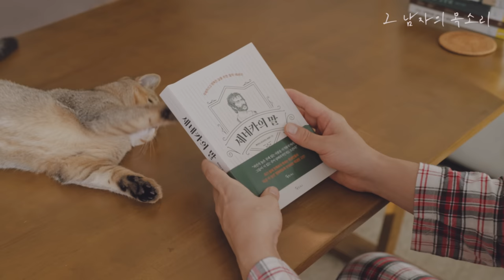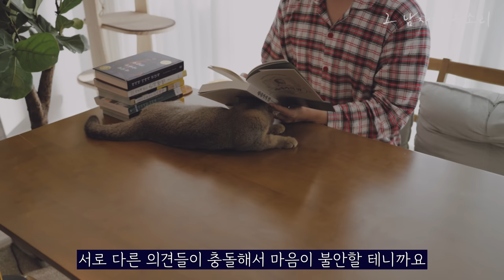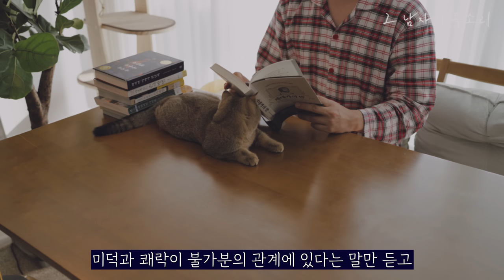욕망은 결국 허상이다 [세네카의 뼈 있는 조언]ㅣ잠잘 때 듣는 명상 명언 모음, 오디오북ㅣ책 읽어주는 남자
제목 : 세네카의 말
저자 : 루키우스 안나이우스 세네카
출판 : 메이트북스

이 콘텐츠는 메이트북스 출판사로부터 도서 1권씩 기고 받았습니다.